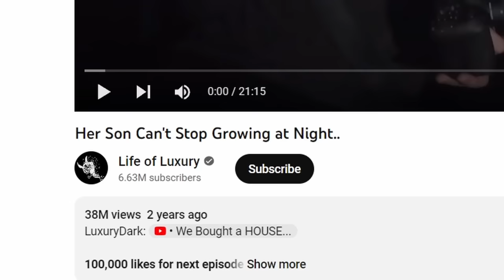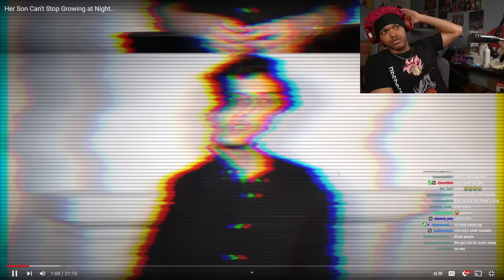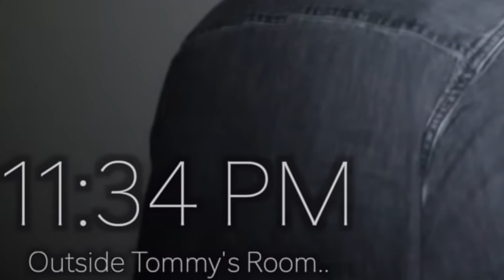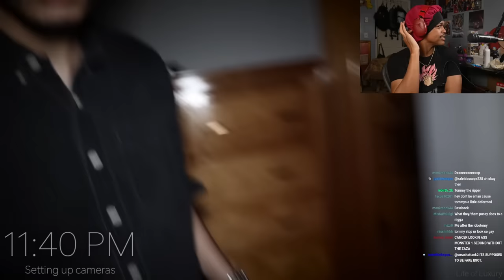HER KID CAN'T STOP GROWING AT NIGHT